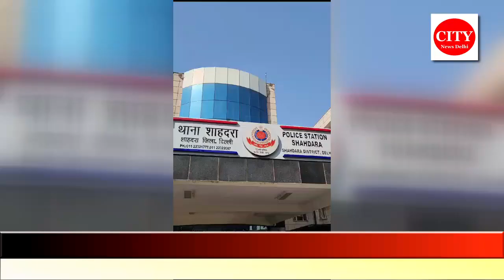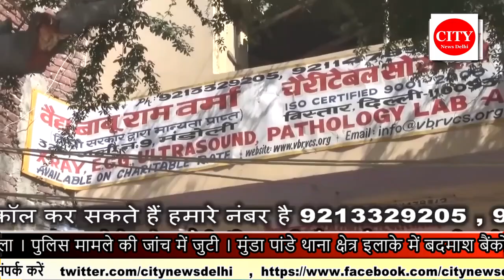CITY NEWS DELHI -शाहदरा थाना पुलिस ने हत्या के एक मामले को 12 घंटे में सुलझाया ।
शाहदरा थाना पुलिस ने हत्या के एक मामले को 12 घंटे में सुलझाया । इस मामले में पुलिस ने एक पिता और पुत्र सहित तीन लोगों को किया गिरफ्तार । घर से लूटी गई ज्वेलरी और नगदी भी पुलिस ने की बरामद । पुलिस ने एक देसी हथियार भी इन आरोपियों से किया बरामद । उत्तर पूर्वी दिल्ली के थाना शाहदरा इलाके का मामला । पुलिस ने आरोपीयों को गिरफ्तार कर सलाखों के पीछे पहुंचा